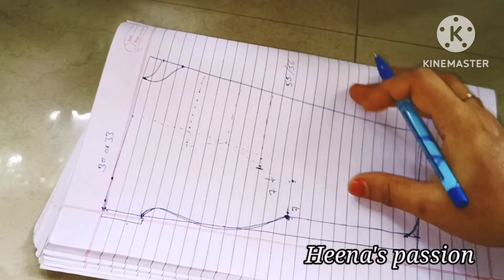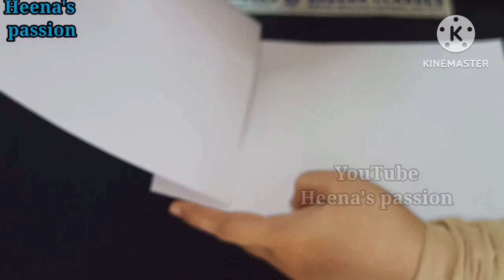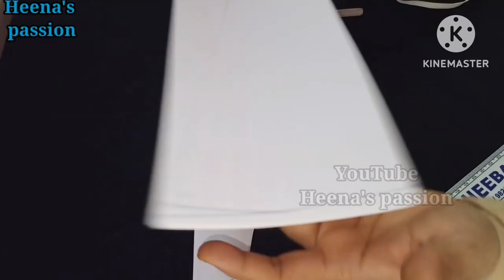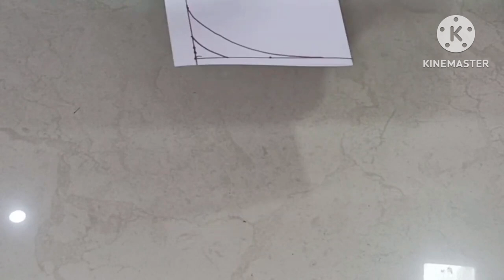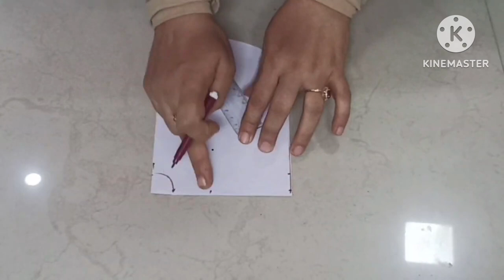4 Types Of Beautiful Abaya Cutting Easy Method/ Apple Cut / Butterfly abaya cutting and stitching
4 Types Of Beautiful Abaya Cutting Easy Method/ Apple Cut / Butterfly abaya cutting and stitching

Doston aaj ki video main humne bahot hi aasan tarike se 4 types of Butterfly abaya cutting and Stitching sikhai hai. Is video ko dekh kar aap ghar pe hi aasani se butterfly Abaya bana sakte hain.

Queries Solved -
1- HOW to cut butterfly abaya
2 - Perfect measurement of Butterfly abaya
3 - Which fabric is use for butterfly Abaya
4 - simple and easy way to make Butterfly abaya
5 - Cutting And Stitching of butterfly Abaya
6- Apple Cut Abaya cutting and stitching

BUY THE ABAYA FABRIC FROM HERE👇